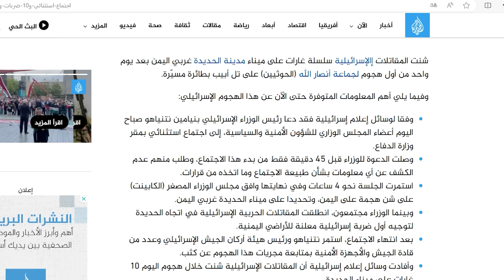ISRAIII oo Caawa heegan Buuxa gashay | Maxaa Xudeyda ka dhacay | Wararkii u dambeeyay